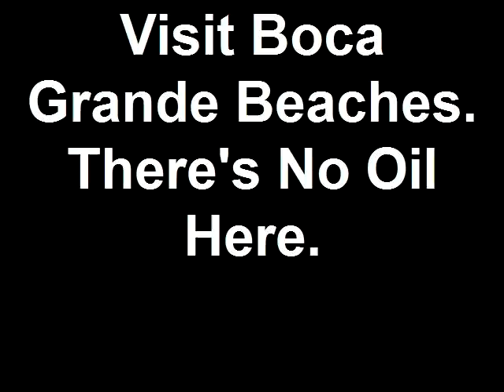Gulf of Mexico Oil Spill: Visit Boca Grande Beaches. There's No Oil Here.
There's No Oil Here with Katy Warner visiting Boca Grande, Florida on the island of Gasparilla in the Gulf of Mexico. Beautiful white sand uncrowded beaches, tarpon fishing, game fishing, swimming, relaxing, great summer vacations now when rates are low. Find out why Gasparilla Island is where the Presidential Bush Family loves to visit.
Join the Facebook Group: No Oil Here in Southwest Florida.